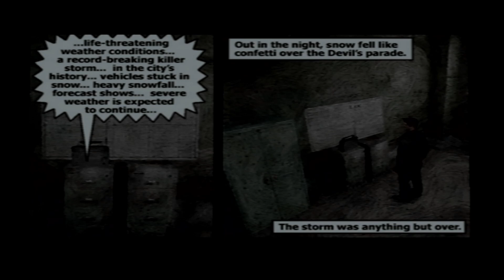Fiery Ambitions | Max Payne | Part 8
In let's play Max Payne, we're travelling around New York City as DEA officer, Max Payne (after being transferred from the NYPD after our family's murder from junkies), investigating the unknown designer drug, Valkyr; V. This leads us to going undercover to infiltrate the worst Mafia family in New York.

We go through our last "drug-inducing" episode and encounter, arguably, my favourite portion... 4th wall breaks.

After the hazing, we go through the "Cold Steel" mill, and I not only get lost at various times but constantly dying starts taking its toll which is expressed evidently by my frustration and anger.

Max Payne belongs to Remedy